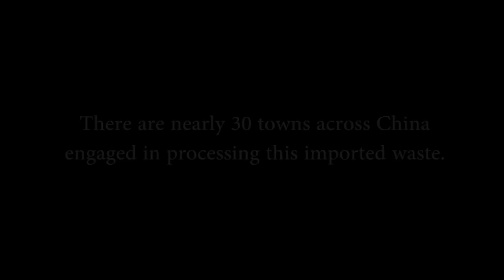Plastic China | Trailer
Plastic China: A portrait of poverty, ambition and hope set in a world of waste.

Laughter of playing children echoes through vast rolling hills of plastic waste. This recycling plant is home to Pen and his daughter Yi Jie, who is desperate for an education; and boss Kun, determined to improve his family's lot. Over time, one man moves closer to prosperity, whilst the other stagnates in poverty. This poetic doc exposes the lives of those on the fringes of global capitalist realities, a far cry from the communist dream.

CNEX Studio Corporation – Ref. 7020